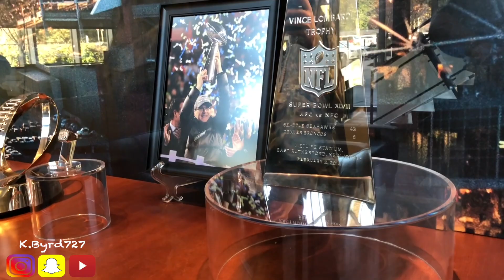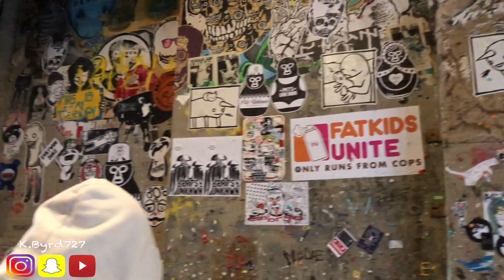Meeting Michael Irvin At The Seattle Seahawks Game!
Attending The Seattle Seahawks Game & Meeting Michael Irvin!